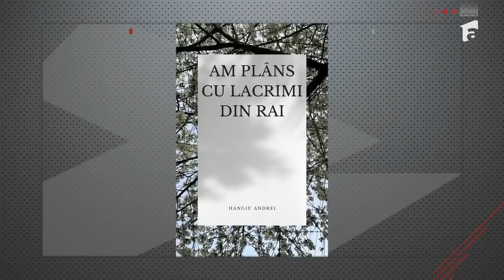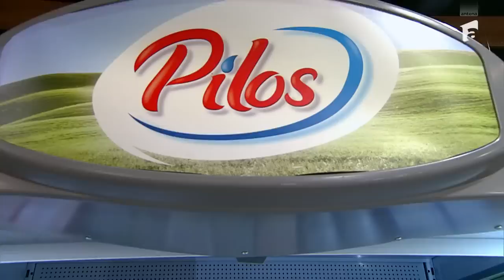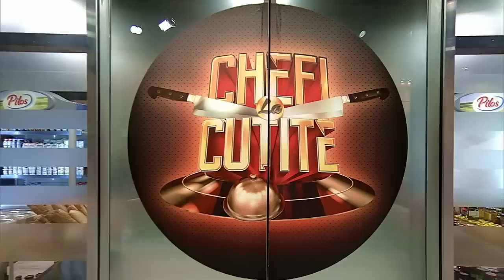Chef Bontea a avut o dilemă: "DE UNDE-L ȘTIU?" 🤣 Andrei Hagiu a revenit la Chefi la cuțite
Episodul 6 al sezonului 11 Chefi la cuțite, de pe 5 aprilie 2023. Andrei Hangiu a făcut parte din echipa care lucrează la realizarea show-ului culinar, dar acum a venit în calitate de concurent! Chefii l-au premiat cu Cuțitul de argint al prieteniei pentru preparatul său!

Urmăreşte „Chefi la cuțite” şi pe:
➠ TV Antena 1, în fiecare luni, marți și miercuri de la 20:30.